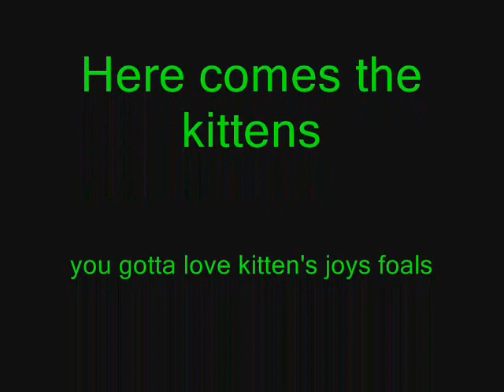Here Comes The Kittens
here are some of kittens joys foals   derby kitten , dean's kitten big blue, kitten Stephanie's Kitten and holiday for kitten